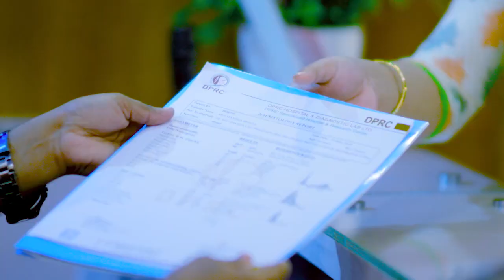পিএলআইডি, আর্থ্রাইটিস, পিঠ ও কোমর ব্যথা ও অবশ ভাল হল | PLID, Arthritis, Back Pain, Slip Disk